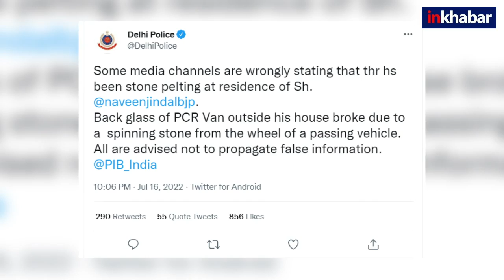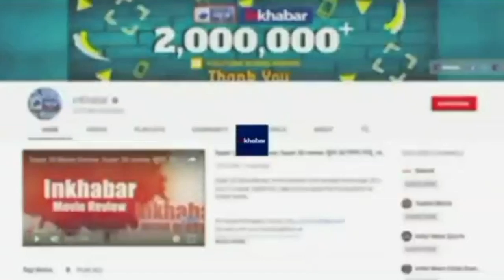Prophet Muhammad Row: पूर्व BJP प्रवक्ता Naveen Jindal के घर के बाहर तैनात PCR वैन पर हमला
बीजेपी (BJP) से निष्कासित नेता नवीन कुमार जिंदल (Naveen Kumar Jindal) के लक्ष्मी नगर (Laxmi Nagar) स्थित घर के बाहर तैनात दिल्ली पुलिस (Delhi Police) पीसीआर (PCR) कार पर हमला होने का दावा किया गया है. इस हमले में पीसीआर कार का शीशा टूट गया है.